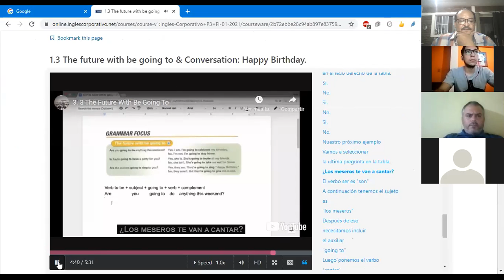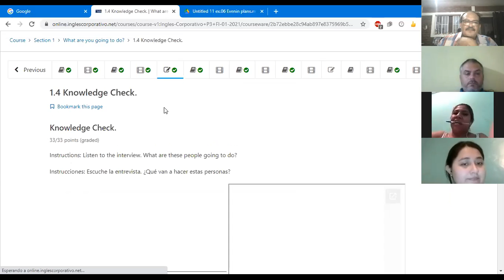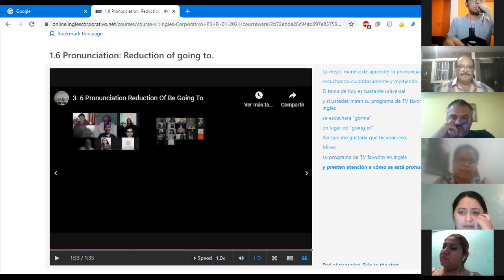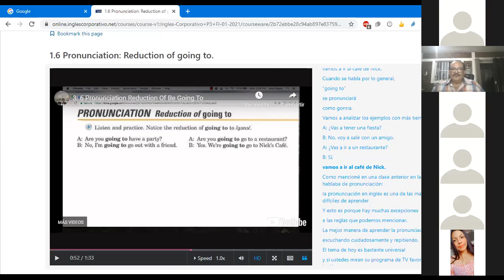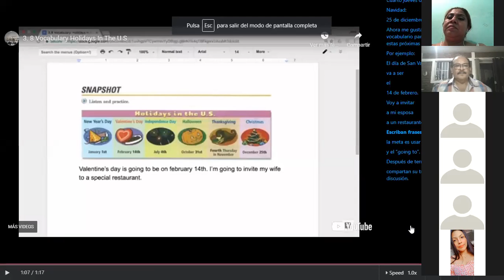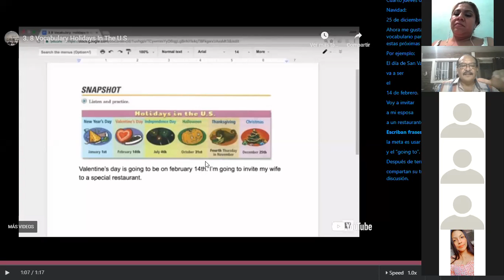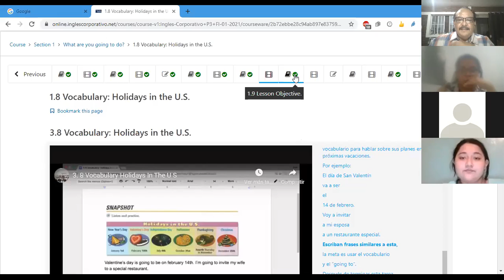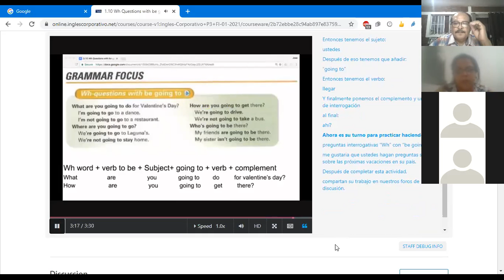Ingles Corporativo- P3-02-8-9-PM-01-21 Vocabulary: Holidays in the U.S. Day 2